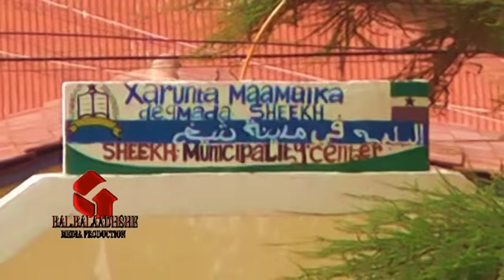Muuqaal Cusub Bilicda Dagmada Shiikh 2015 HD